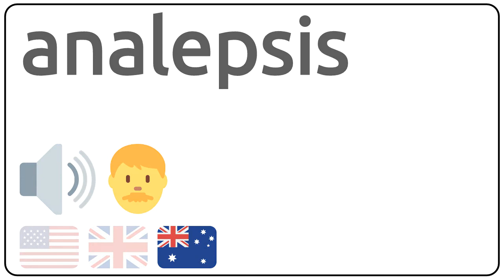How to pronounce analepsis in english?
How to pronunce analepsis in english
How to pronunce analepsis in american accent 🇺🇸?
How to pronunce analepsis in british accent 🇬🇧?
How to pronunce analepsis in australian accent 🇦🇺?

Como se dice analepsis en ingles?
Como se pronuncia analepsis en ingles?